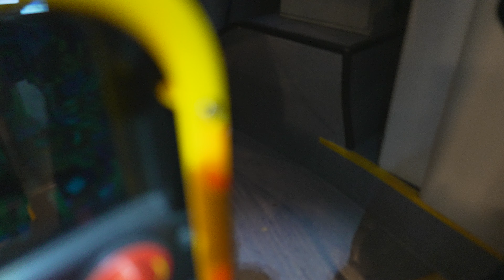Sweden, Stockholm, bus 2 night ride from Karl XII:s Torg to Slussen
bus 0:15

September 2021